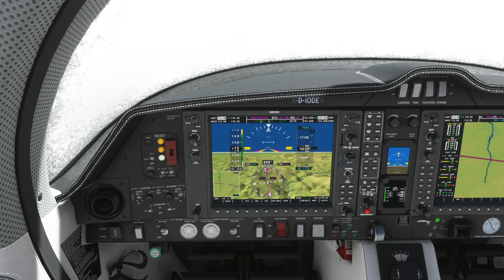Microsoft Flight Simulator | Augsburg - Wiener Neustadt | Diamond DA62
Flying from Augsburg, Germany to Wiener Neustadt, Austria with the Diamond DA62 in Microsoft Flight Simulator.